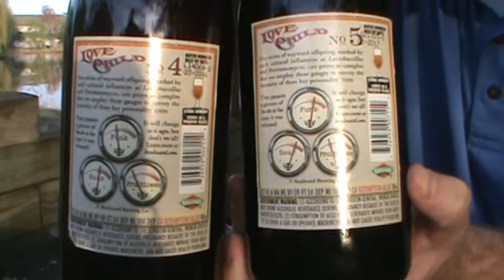Beer Review #293 Boulevard Brewing - Love Child No. 5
Rich reviews the Love Child No. 5 Sour Ale, and compares it with the Love Child No. 4, from Boulevard Brewing Company of Kansas City, MO.